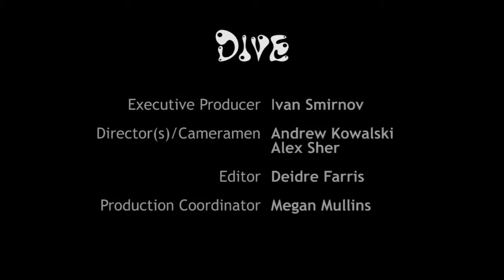PRIVET EARTH - DIVE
DIVE

Executive producer: Ivan Smirnov
Starring: PRIVET EARTH and Anastasia Sinitsyna
Underwater Director/Camera: Alex Sher
Director/Camera: Andrew Kowalski
Editor: Deidre Farris
Production coordinator: Megan Mullins
Music and Lyrics: Ivan Smirnov
Special Thank you:
Loraine Angela Smirnov, Aleksandr Smirnov, Josh Mullins, Jean Baptiste Rugiero, Tatiana Archangel , Drew Edwards, Mikael Oganes, Olga Lernichenko, Leon and Gulnara Weinstein, Paul Torres, Sasha Zlobina